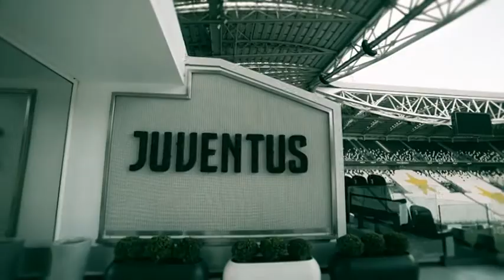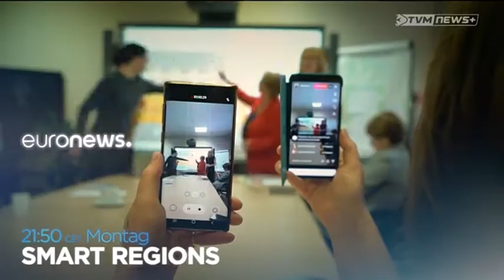Transition from TVM 2 to TVM News+ - New Look & Graphics For Schedule 2021 - 2022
Transition from TVM 2 to TVM News+ - New Look & Graphics For Schedule 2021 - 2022. On Monday 27/09/2021, the station kept transmitting the old logo till 06:00 AM (UTC+2). By 2:40, it was the last time that it used the old ident promo which by 4:06, the new ident promo took place as it entered 06:00 AM with the new logo being shown on the upper right corner. During the time, a wrong ‘Ad’ of ‘TVAM’ was shown as it was an hour away instead of 15 minutes. With the new transition to TVM News+, Euronews have been allocated more air time, almost seven hours a day which primarily it will be broadcasted from Midnight to 07:00 AM local time.. All local channels welcomed such changes between 26th September and 27th September. Recorded through DVR whilst tuned to Channel 43, transmitted from the Naxxar Main TV Tower with around 100 Watts of power with an approximate distance of 8 kilometres. 73 😊

All rights are reserved to Public Broadcasting Services / Government of Malta

Country: Naxxar, Malta Estimated Distance: 8 Km
Transmitter: Naxxar Main TV Tower (100 Watts)